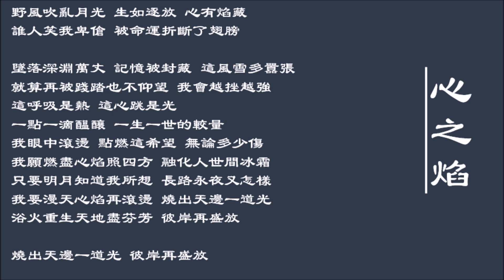【邓紫棋 G.E.M.】心之焰 国语